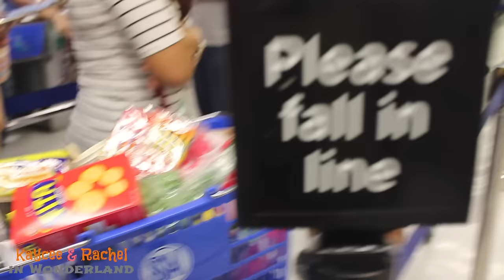RACHEL went GROCERY Shopping!!!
Rachel went grocery shopping while Mommy Rain is taking a video of her. It was a fun experience for Rachel to do the grocery shopping herself. Have fun watching guys!